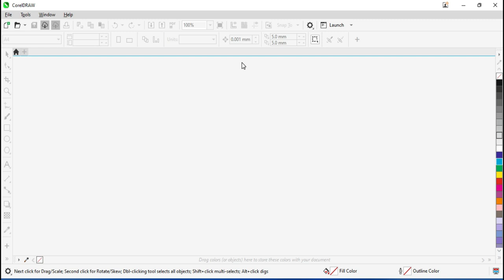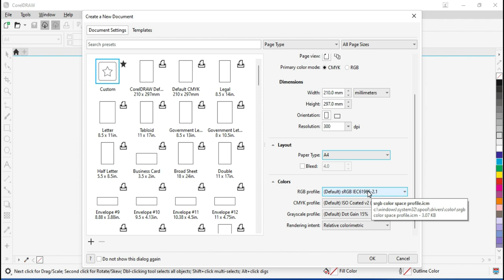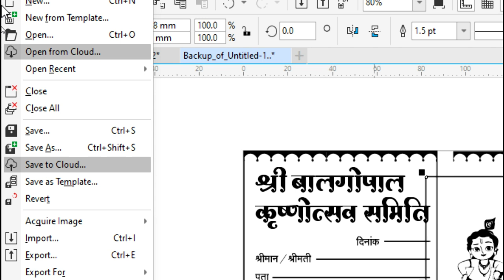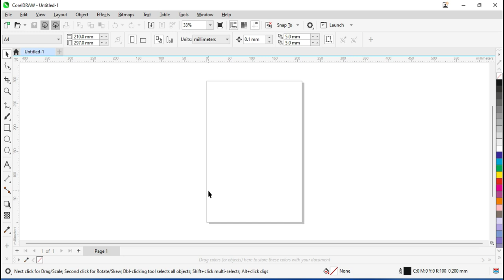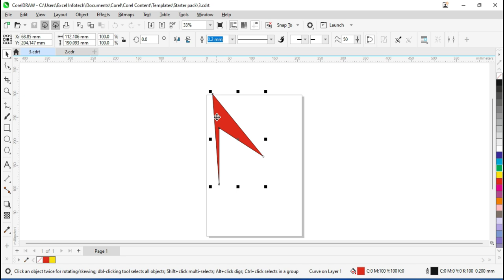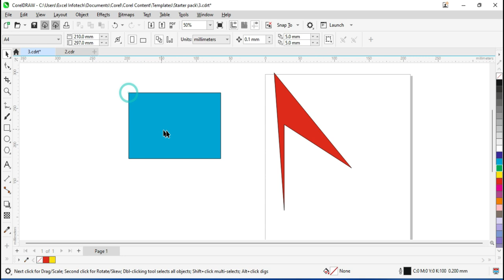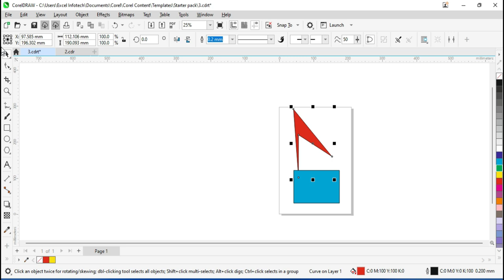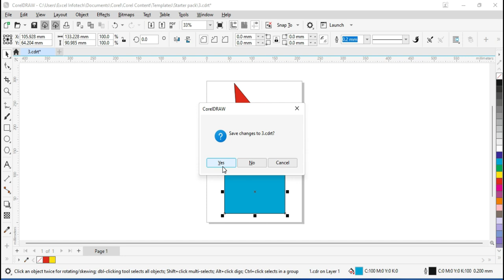How to use File Menu all option in Corel Draw 2024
Namaskaar Doston aaj ki is video mein main apko CorelDraw 2024 ke File Menu ke sabhi option ki jankari dene wala hu 2024 ke is version mein kafi kuch naya update kia gaya hai jiske sabhi option ke bare mein details mein aaj main apko batane wala hu jaise ki naya page kaise liya jata hai or pages ki settings kaise ki jati hai or page ko custemize kaise kia jata hai iske alawa corel draw hamen kuch tamplates deta hai jiski madad se ham ek acha desgin bana sakte hai. sath hi aap file ko kaise open kar sakte hai or open for cloud kya hota hai, resent histry kaise dekhi ja sakti hai, file ko close kaise kia jata hai agr apne bahut sari file open ki hui hai to aap eksath kaise un sabhi files ko close kar sakte hai, file banae ke bad aap ise kaise save kar sakte hai save or save as mein ky deffrence hota hai, sath hi revert option ki madad se aap kaise apni file ko jaha tak save thi utna back kar sakte hai,acquir option ki madad se aap kaise kisi bhi document ko corel drwa main scan karke import kar sakte hai,sath hi import option ki madad se aap kaise kis bhi extention ki file jaise JPEG,PDF,CDR etc. jaise file ko aasani se import kar sakte hain,iske alwala aap export ki madad se aap apne dwara desgin ki gai file ko kisi bhi extention mein save kar sakte hai jaise PNG,GIF,PDF,JPEG etc.,send option ki madad se aap apni files ko kisi ko bhi aasni se bluetooth ki madad se bhej sakte hai,or publish to PDF option ki madad se aap ek hi click se apni file ko PDF mein export kar sakte hai,print merge option ki sahayta se aap hajaro i card, diploma, certificate, ek click se kaise bana sakte hain,op print option ki madad se aap apne document ka kaise print nikal sakte hai,print preview ki madad se aap apne desgin kie gae document ka priview kaise dekh sakte hai,sath hi documet propertes ki madad se aap apne dwara bani gai file ki specification ko kis tarh add kar sakte hai, or last exit option ki madad se aap clrel draw ko kaise band kar sakte hai in sabhi option ke bare mein details mein jaenge age apko video pasand aaye to kipya channel ko like, comment, and share jarur karen...
dhanywaad...

Time Stamp:
00:00 Introduction
00:55 New option in Corel Draw 2024
05:19 New From Tamplate Option in Corel Draw 2024
06:55 Open Option in Corel Draw 2024
07:27 Open From Cloud Option in Corel Draw 2024
08:49 Open Recent in Option Corel Draw 2024
09:24 Close Option in Corel Draw 2024
10:14 Close All Option in Corel Draw 2024
10:56 Save Option in Corel Draw 2024
11:39 Save As Option Corel in Draw 2024
13:05 Revert Option Corel in Draw 2024
14:17 Acquir Image Option in Corel Draw 2024
16:30 Import Option in Corel Draw 2024
17:51 Export Option in Corel Draw 2024
18:53 Export For Office, Web, Wordpress, Option in Corel Draw 2024
19:04 Export Docker Add Selection, Add Current Page, Add All Pages Option in Corel Draw 2024
19:49 Send to Option in Corel Draw 2024
20:41 Publish to PDF Option in Corel Draw 2024
21:54 Print Merge Option in Corel Draw 2024
22:35 Print Option in Corel Draw 2024
23:13 Print Preview Option in Corel Draw 2024
23:48 Document Properties Option in Corel Draw 2024
24:20 Exit Option in Corel Draw 2024